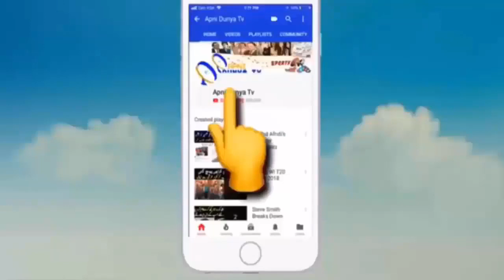pak vs nz 3rd test day 2 Muhammad Hafeez Out On Duck Brilliant Catch Caught By Tim Southy